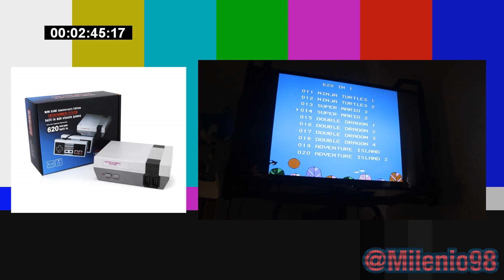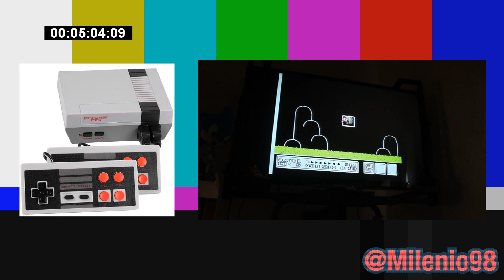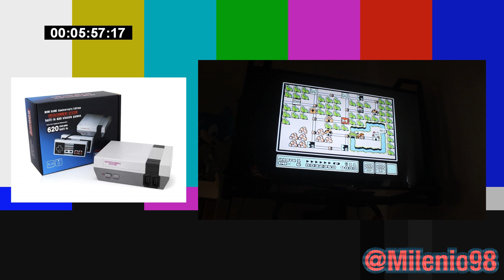Hablemos de Mini Game Aniversary Edition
Quien se acuerda de las consolas mini, pues su servidor consiguió una, que tal buena será